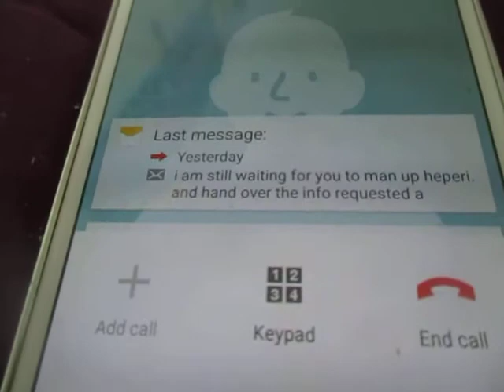information requested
what no one understands in this case is how ACC is used for slavery & human trafficking by NZ Government. ACC owns your life once injured
once conflicts start created by a nemesis of evils who take full advantage of their ownership powers their nazi legislation that is itself a crime against humanity and used for such when it suits their domestic violent terrorist purposes. how many times did ACC demand me top do things that were nothing to do with my injuries with threats of stopping rights entitlements rehabilitation medical and treatment needs, about 20 or more id say!
how many injuries did they allege for attacking my sanity and forcing me down a gaslighting vigilante path?
how many times days weeks months years did they have me followed staled by Private dicks?
how many deals to reinstate my rights entitlements rehabilitation medical and treatment needs did David Heperi make with ACC and not one ounce of accountability or justice or apologies? many times.  he allowed that to keep happening and covered it up.
how many lies have been told by ACC senior officials over fear and violence and none compliance issues and injuries and things of that nature to Prime Ministers and Ministers over the past 2 decades? A million plus,
how many times was my privacy, law, legislation abused over two decades?
how many crimes were committed against me at every point and turn?
how many criminal investigations were made by Police into my many criminal and civil complaints, including harassment and criminal harassment and stalking me and my family?

how many crimes committed against me have they covered up in this case?

how many agreements have they entered into and then used for criminal blackmail  and ransom?
how many times have they destroyed information and evidence to cover up their crimes in this case?
as Heperi stated previously, it depends on whose paying the bills and to what gets written up for whose favor, The facts and evidence don't matter!

Once conflict  is introduced by ACC and powers who are they call on each other to carry out their terrorism on victims lives and abuse the law tehri positions their professions their power and they use the law to carry out their crimes by committing the crimes then accusing their victims of the crimes!
i was the victim needing protecting and the courts are handing AC restraining rodrts for people they just had to remove from my case more evidence to prove this was all about them losing control and calling on themselves top get back that control all aimed at slandering labeling and defaming me and during this vigilante process we had staff lie on the stand we had crown lawyers threaten me and tell me i had better watch my back we had me telling a liar if he lied on the stand again id break his F jaw as his attacks on my children and lies were uncalled for!  but this is how ACC works all sticking together like flies round shite! the system protects the terrorists themselves it does not protect the victims of their crimes ands even when i produced legal privilege letters of Mc Greevy afforded to me by a 3rd party that helped me in some ways but not enough to stop them continue attacking me! i showed his criminal intent and actions. Judge Robinson still assisted those in power because victims are lambs to the slaughter when it comes to ACC Crown and GOVT crimes on victims lives!

no matter what you do or how civilized you are these terrorists are terrorists and they ran my life as an act of abuse threats intimidation harassment criminal harassment slander labeling defaming under a nemesis of evils under a foundation handed to them by Government under their human trafficking and under ACCs slavery of ownership!

there is no Policing of their crimes ever! and the GOVT play you back into that situation time and time again for their own human trafficking for profit benefit. ACC is outside all human rights Privacy rights health and disability commissions acts Ombudsmen acts outside of all criminal and civil law acts for criminal blackmail purposes. while they fund their own lynch mobs vigilantes and state terrorists to wear their victims down mentally psychologically physically and financially   from behind their terrorist run actions and organization and administrations while they starve their victims to death an work to have them kidnapped set up for crimes & controlled by these vigilante state terrorist actions under their declared act of war on my life!  its all mind games. scare mongering  threats intimidation and violence and over all is attempted murder, dividing their civil jurisdiction from the criminal jurisdiction while only using the civil for committing their crimes that their crimes are then turned into criminal blackmail for their victims because they never bring themselves criminally to account for any purpose and they do it all to buy time every day of their actions is involved in committing crimes on my life under slavery and human trafficking under GOVT NZ